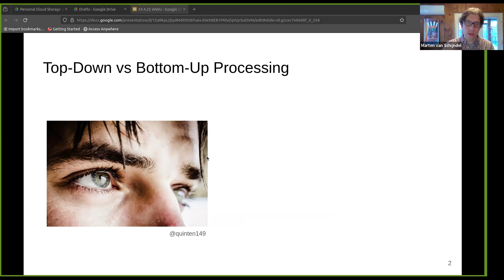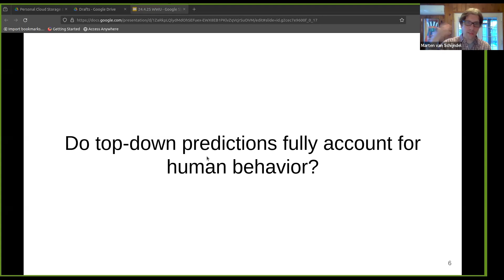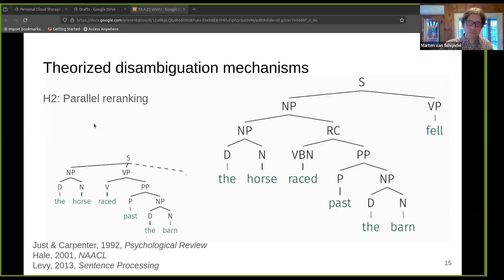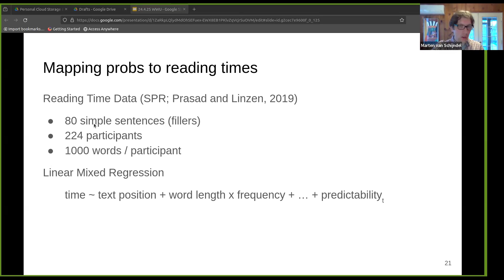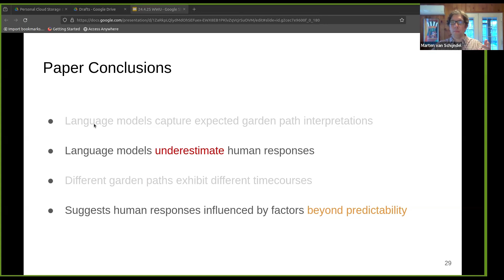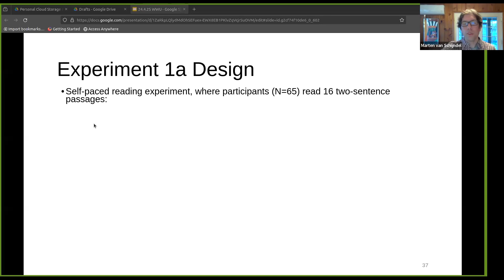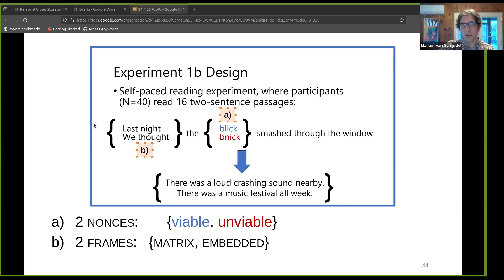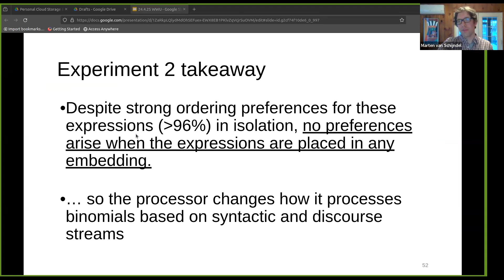Balancing Input and Imagination, A talk by Western Linguistics alum Marten van Schijndel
Humans have processing limitations which mean that during incremental language processing, they must balance generating predictions of upcoming material with integrating different aspects of the input signal in real-time. This talk discusses computational and experimental psycholinguistic work that explores the tradeoffs humans make between predictive processing and incorporating different types of linguistic input (e.g., phonotactics, syntax, discourse), during incremental language comprehension.

Marten is an assistant professor of linguistics at Cornell University. He is very interested in the incremental representations that humans use to process language, and in differences between how language is used and how it is processed. To explore these topics, he studies the relationships between computational language models and psycholinguistic data (e.g., reading times) and studies neural network representations of language to understand what aspects of language can be learned from language statistics directly without having experiences in the real world (i.e. through ungrounded learning).